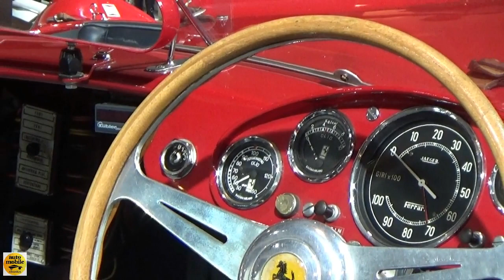1957 Ferrari 500 TRC - Exterior and Interior - Auto Zürich Classic Car Show 2022